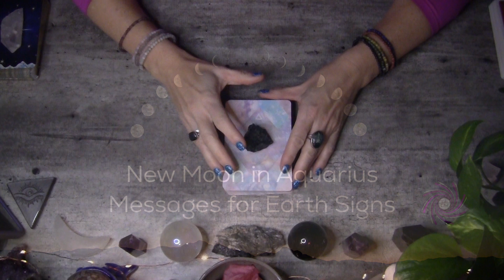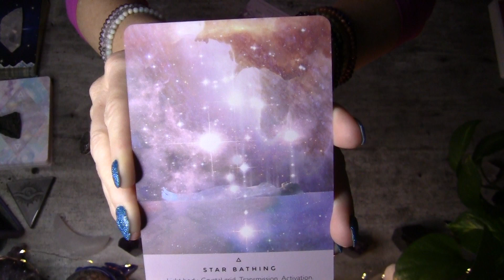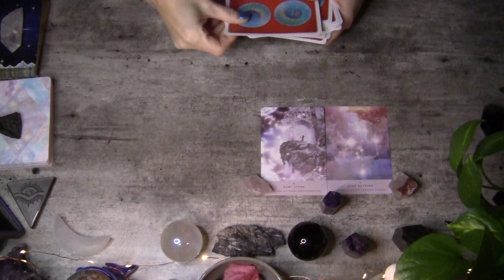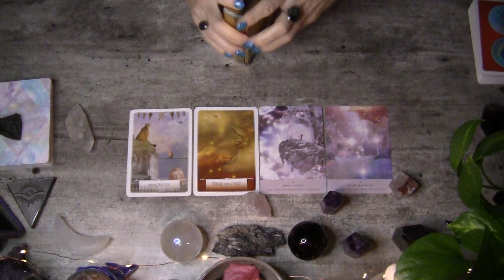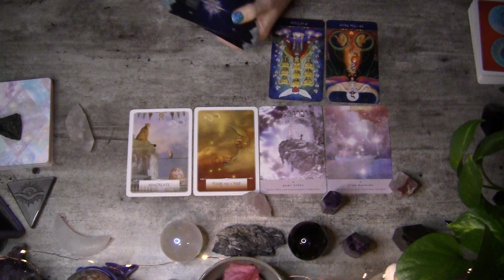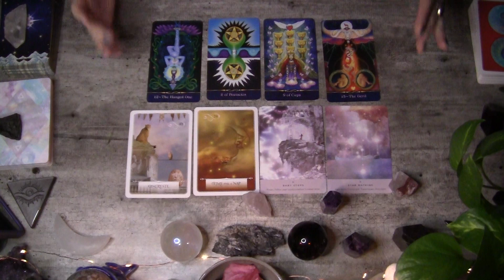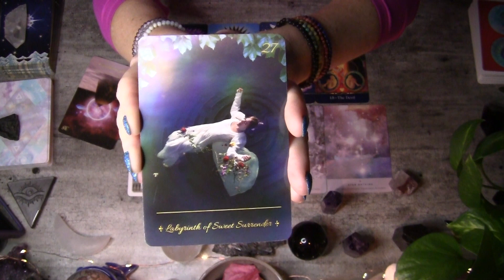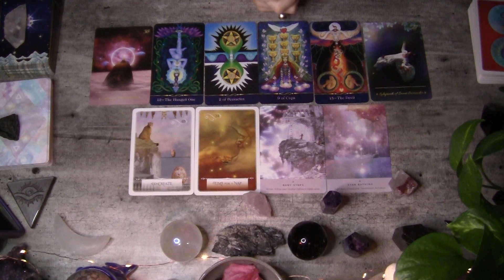New Moon in Aquarius - Messages for Earth Signs - Releasing Patterns of Restriction and Busy-ness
The New Moon in Aquarius asks you to balance action with rest, with the understanding that in the stillness the guidance and downloads can be clearly seen and integrated. The patterns of busy-ness are keeping you confined and restricted.

I also offer intuitive guidance sessions to support and encourage reconnection to your inner fire and knowing, to find discernment in relationships and environments, and to foster awareness and balance within.

Greeting cards, crystal kits, visualizations and more available in my Etsy shop

For more energy updates and insights, poetry, essays, and photography, please go

These readings are general tarot readings, not one-to-one readings, and as such may or may not resonate with your experience and/or your life. Tarot readings are not intended to offer or replace legal, medical, business, psychological or financial advice. Please consult a professional for these concerns. The Viewer is responsible for their decisions and actions.